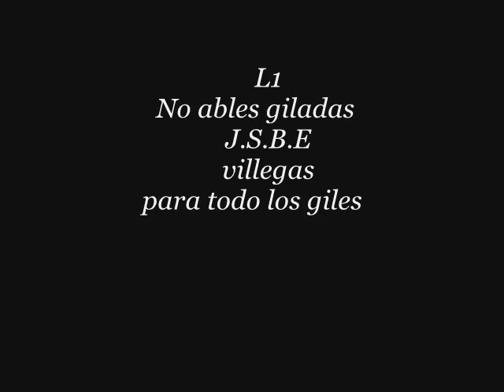L1 No ables giladas